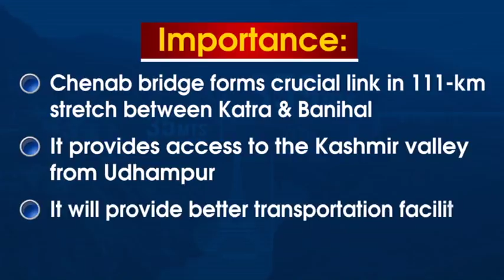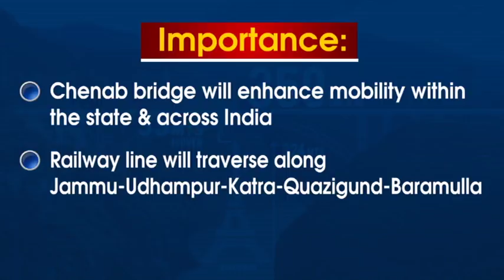Chenab Bridge- Set to be world's highest railway bridge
Chenab Bridge- Set to be world's hightest railway bridge.